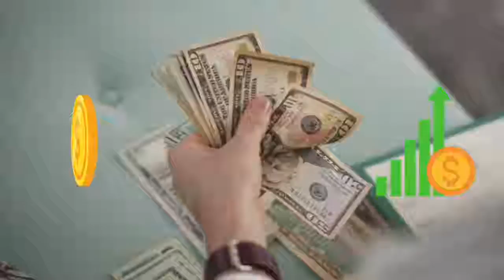GABIGOL EXPLICA PORQUE O FLAMENGO PERDEU NA FINAL DA LIBERTADORES C0NTRA O PALMEIRAS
GABIGOL PODCAST | PODPAH

🥇 Esse canal é dedicado aos melhores momentos de Podcast sobre futebol. :)